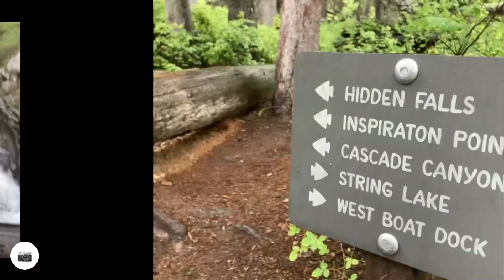Grand Teton National Park Hike to Inspiration Point from Jenny Lake